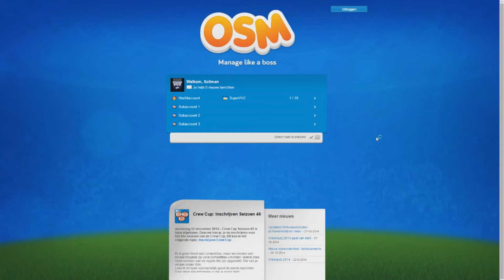Let's Play | OSM Seizoen 4 | Eerste game!